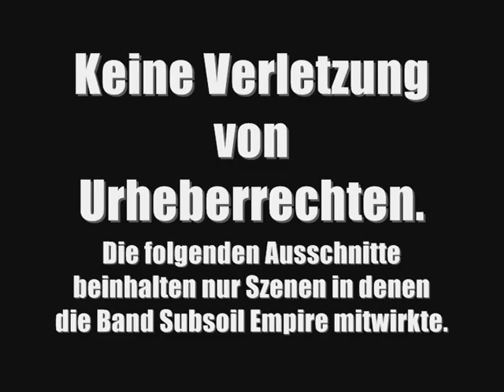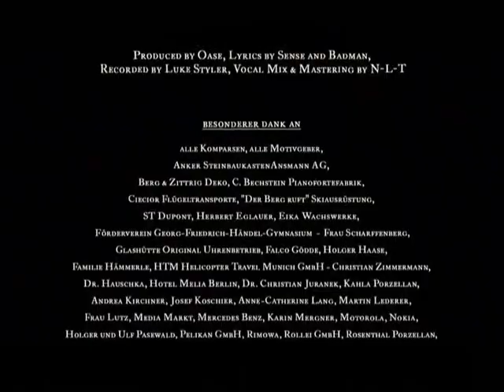SUBSOIL EMPIRE im Kinofilm mit Oliver Korittke !!!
Dieses Video verletzt keine Urheberrechte der Provobis GmbH, sondern zeigt nur Ausschnitte des Films "Das Morphus Geheimnis" bei denen die Musikgruppe SUBSOIL EMPIRE mitwirkte. Diese Ausschnitte sind nur für private und nicht für  kommerzielle Vorführungen angelegt.

In diesem Kinofilm enthalten das Musikstück:
"SUBSOIL EMPIRE - Auftakt"
produced by Oase; Lyrics by Sense & Badman; Scratches by DJ Cutaholic; Recorded by Luke Styler; Vocal Mix by N-L-T.